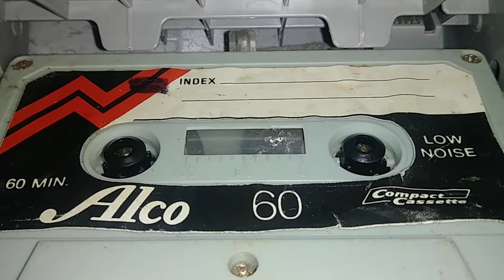Recordando a Radio Reí 98.3 en quebradillas con Joel Felicciano año 1985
Radio Reí 98 año 1985